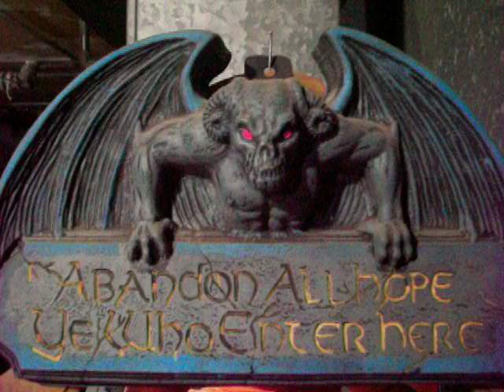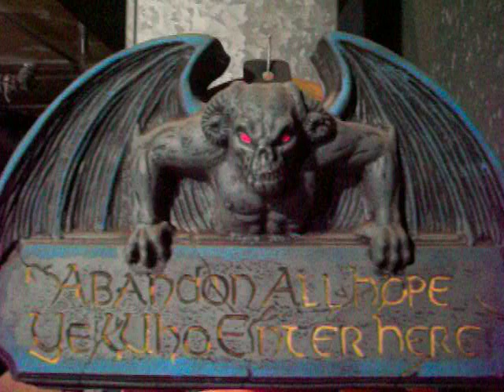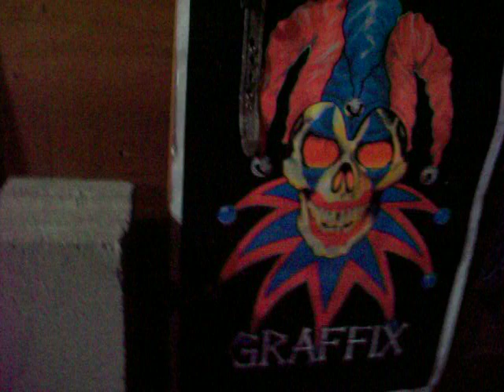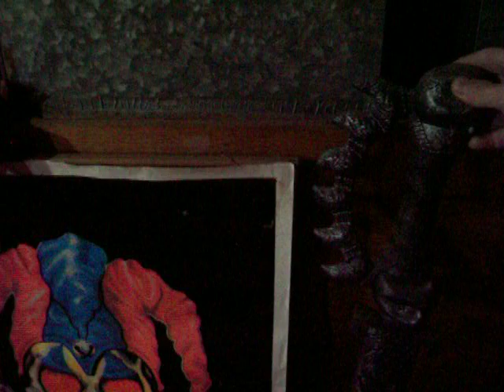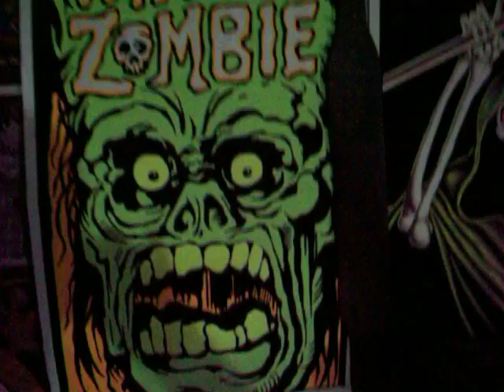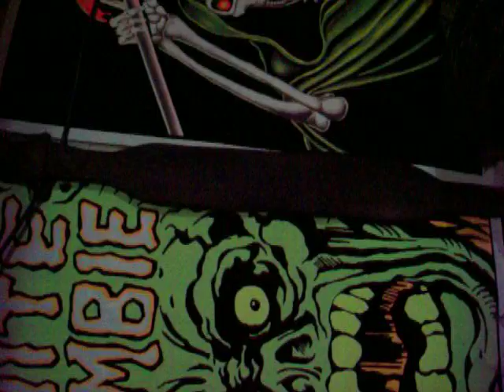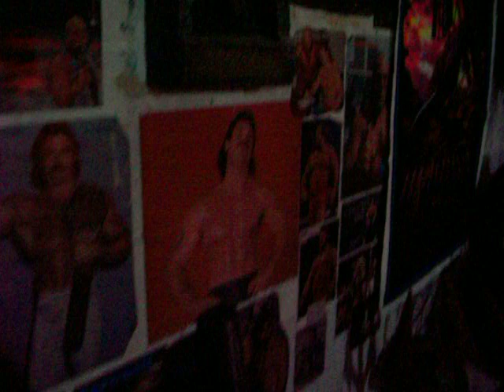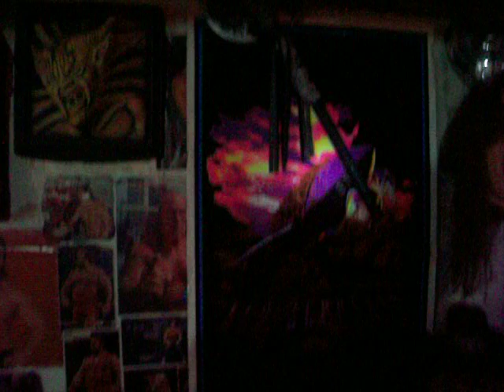Tour of Mr Perfect's "Dungeon": Enter If You Dare (p1)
Trick or treat? Actually, I'm showing my every day life as part of a Halloween video. Feel free to judge. You will likely be accurate.
Video views mean everything. And PLEASE comment even an emoji, just so I know who's watching and who isn't, so I know who to support back.**